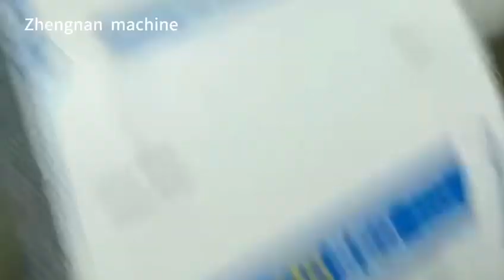Woven bag#sliding bag bag making machine#bag making machine#three-dimensional bag bag making machine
Woven bag#sliding bag bag making machine#bag making machine#three-dimensional bag bag making machine#cement bag bag making machine#paper plastic sliding bag making machine